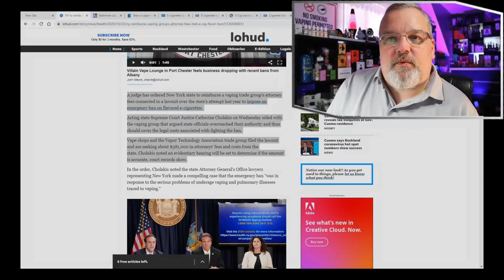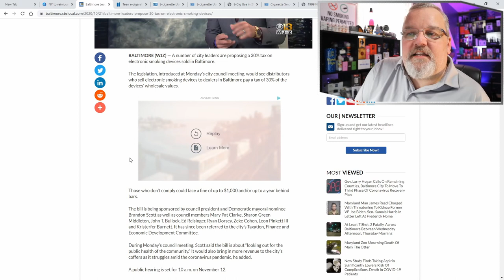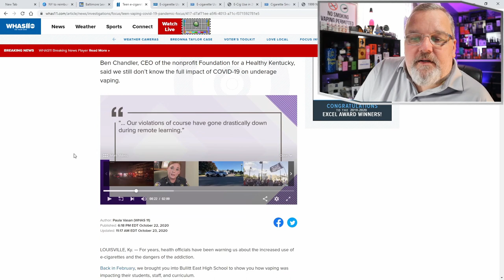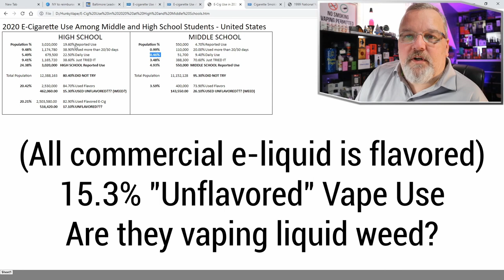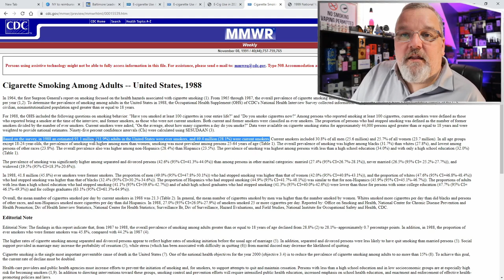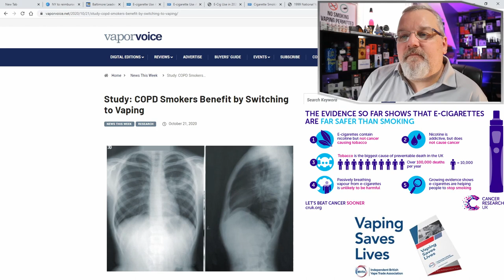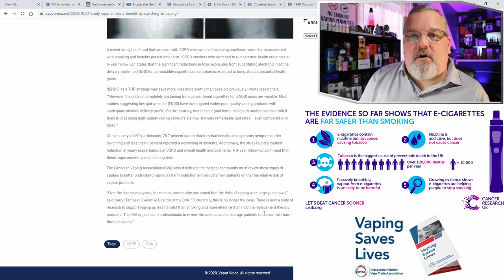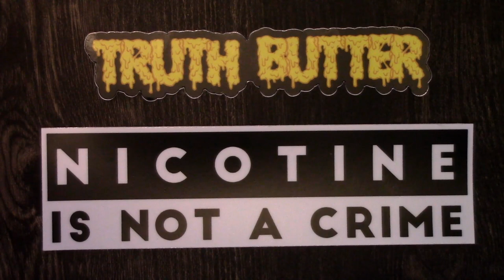Vaping News: Higher Taxes Vape Lawyers Win $381,000 Youth Use Down 30% COPD Long Term Study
Hunky Vape Five Minute Friday Vaping News and Advocacy Report for October 16, 2020: 30% Higher Taxes on Electronic Cigarettes in Baltimore, Vape Lawyers Win $381,000 from New York after Flavored Vape Ban found to be overreaching actions by Andrew Cuomo, Youth Vaping Down 10% in 2020 according to National Youth Tobacco Study, COPD Long Term Study found many long term benefits of switching from smoking to vaping.

Judge orders NY to reimburse vaping group's costs for lawsuit on flavored e-cig ban

Baltimore Leaders Propose 30% Tax On Electronic Smoking Devices

FOCUS: Are kids vaping more during the pandemic?